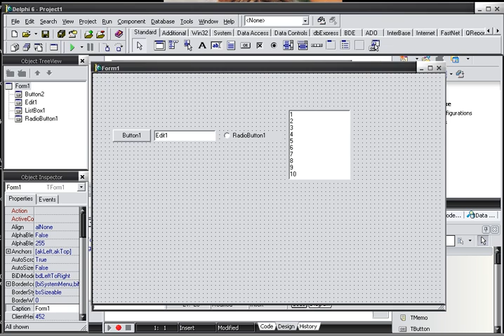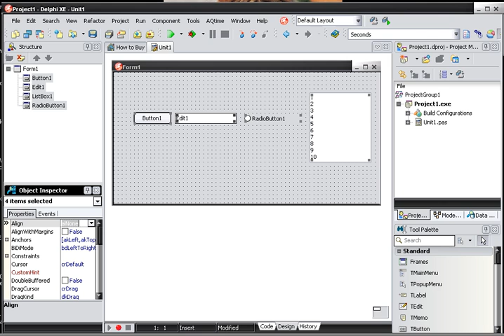Delphi Programming Introduction to Training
Delphi programming is a very easy language to learn.
I have been using it for years, and have designed a lot of programs
For use in my own company as well.

Thank you and I hope that you will get a lot out of the videos as they are presented to you here.

Wayne Barron
Carrz-Fox-Fire Promotions